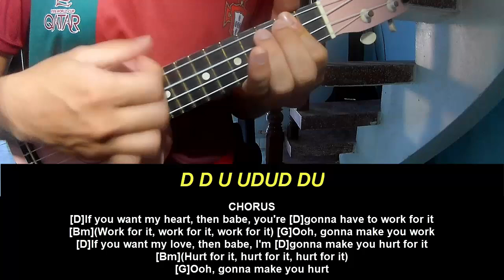Play Ukulele Along OneRepublic Hurt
Today, I will share with you Play Ukulele Along OneRepublic Hurt